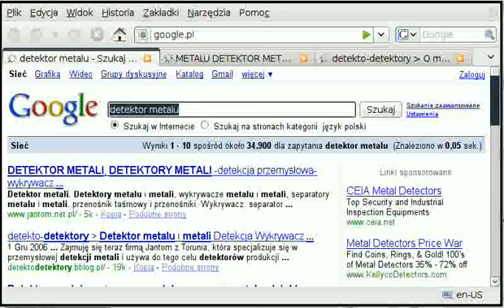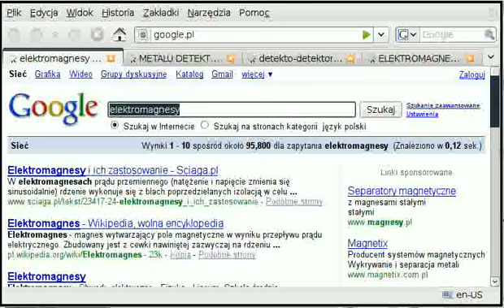Promocja stron www - filmik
Pozycjonowanie Macieja